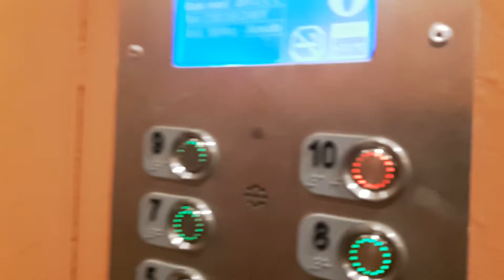1972 ZUD floor-weight elevator (Modernised by ESENO) at 10 Ulica Chodecka Staircase 2 Warsaw, Poland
Information about the elevator:
Brand: ZUD (Modernised by ESENO)
Location: 10 Ulica Chodecka Staircase 2
Year of service: 1972 (Modernised in 2012)
Date of filming: 14th July 2019 (14/07/2019)
Informacje o windzie:
Marka: ZUD (Modernizacja przez ESENO)
Miejsce: 10 Ulica Chodecka Klatka 2
Rocznik: 1972 (Modernizacja w 2012)
Data nagrania: 14 Lipiec 2019 (14/07/2019)
Miłego oglądania! 😊